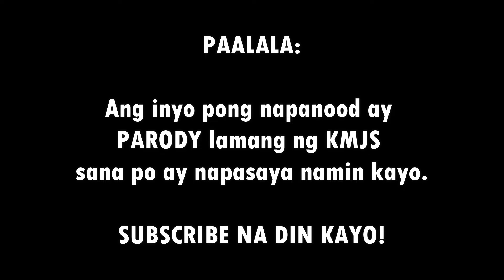Kapuso Mo, Jessica Soho: SIGBIN NA-CAUGHT ON CAM SA CAGAYAN DE ORO?! | KMJS (PARODY)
Kapuso Mo Jessica SEPTEMBER192021
KAPUSO MO JESSICA SOHO SEPTEMBER192021

kmjs horror
Kmjslatestepisode

KMJSLATEST
Kmjslatest